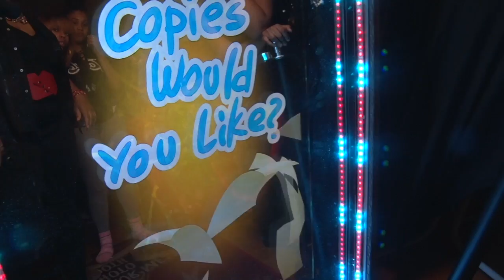Taylors Sweet Sixteen Birthday Celebration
Family And Friends Celebrate Taylors Sweet  Sixteen on March 18, 2017